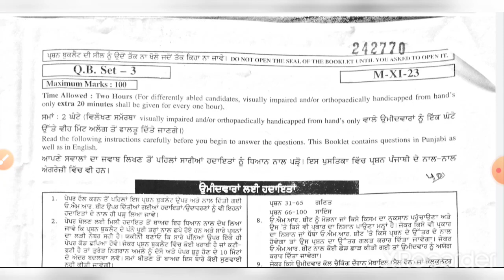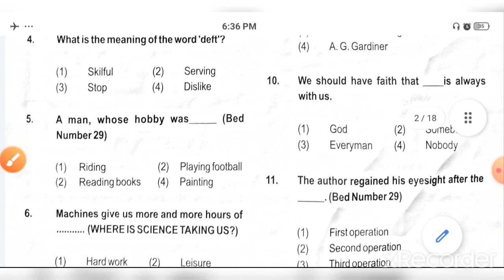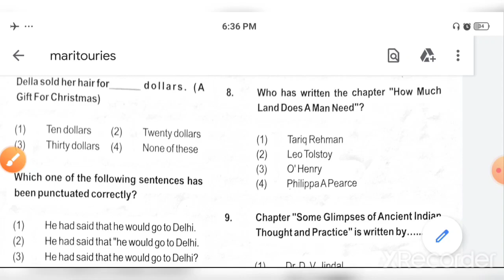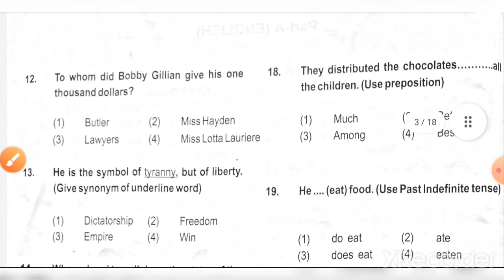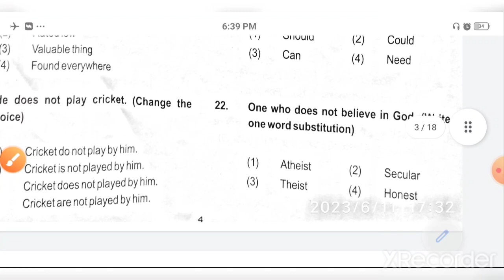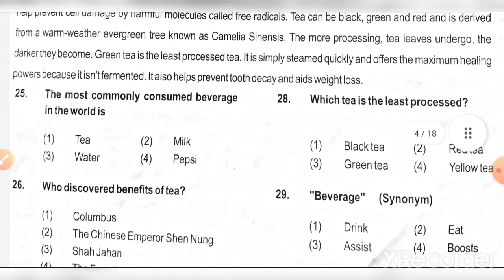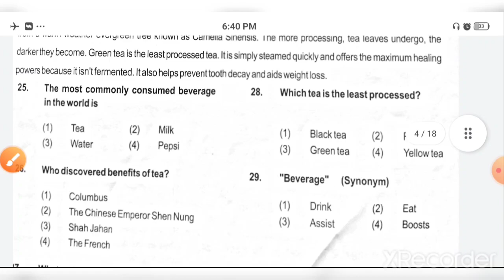Solution of Meritorious Entrance Exam ( 11-06-2023 ) || ਜਾਣੋ , ਆਪਣੇ ਅੰਕ ...